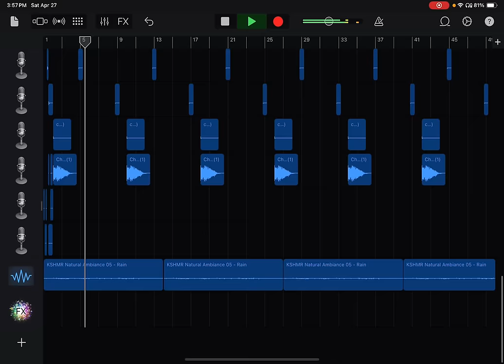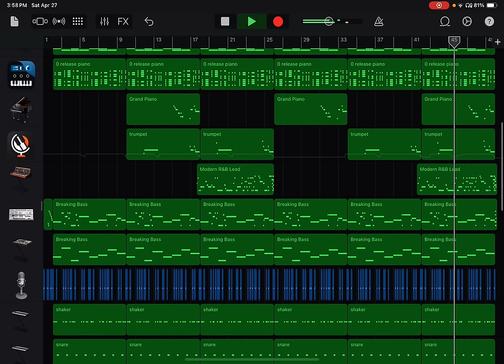"Back when your mother and I were in highschool" type beat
my first beat

layered like a bigmac 🔥🔥